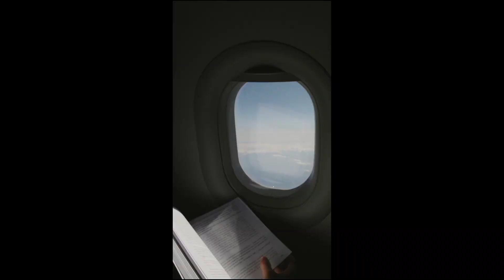Is Urine Safe To Drink in Survival Situation || Amazing Facts